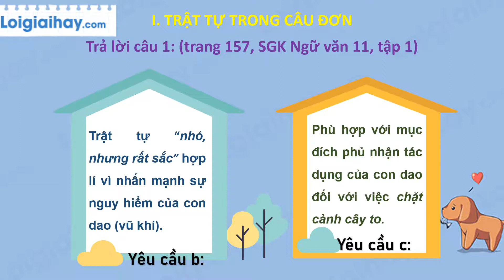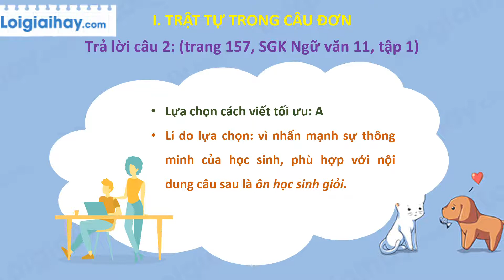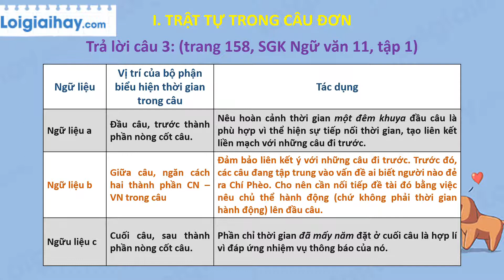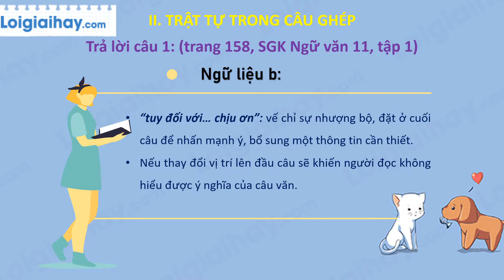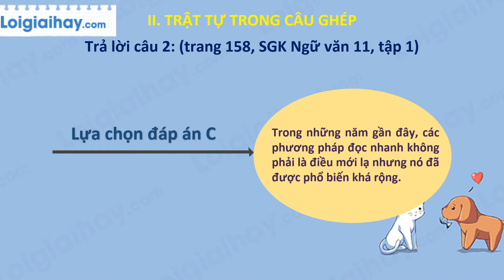Soạn bài Thực hành về lựa chọn trật tự các bộ phận trong câu trang 157 SGK Ngữ văn 11 tập 1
Soạn bài Thực hành về lựa chọn trật tự các bộ phận trong câu siêu ngắn Ngữ văn lớp 12 với đầy đủ các nội dung cần thiết và bám sát nội dung SGK đảm bảo hay và siêu ngắn.
Phần mở đầu 00:00
00:18 : I. Trật tự trong câu đơn
04:11 : II. Trật tự trong câu ghép .